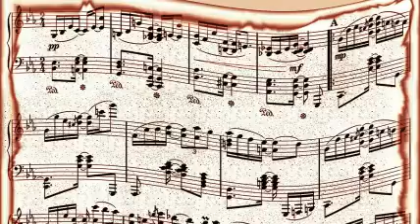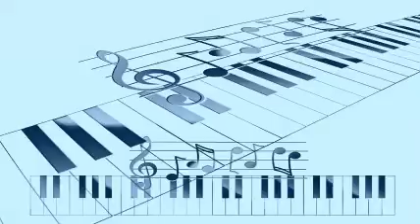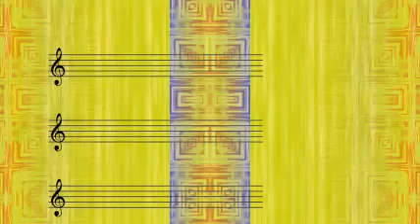Count Basie & His Rhythm - St Louis Blues